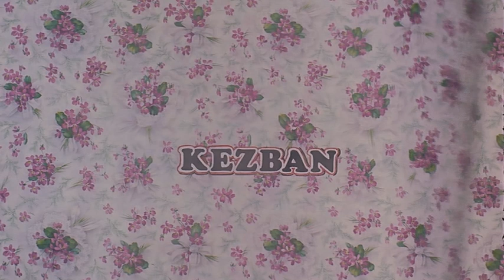Kezban Türk Filmi | Kezban Babasıyla Tanışıp Yeni Evine Taşınıyor!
Kezban senaristliğini ve yönetmeliğini Orhan Aksoy'un yaptığı 1968 yapımı İzzet Günay, Hülya Koçyiğit ve Selma Güneri'nin oynadığı Türk filmidir. Film, Muazzez Tahsin Berkand'ın adlı eserinden uyarlamadır aynı başlık ile.
Kezban Türk filminin oyuncuları; Hülya Koçyiğit, İzzet Günay , Selma Güneri, Yusuf Sezgin, Muzaffer Tema, Süleyman Turan, Fatma Karanfil, Aliye Rona, Gülistan Güzey, Diclehan Baban, Muammer Gözalan, Meral Kurtuluş.
Kezban filminin senaryosunu; Orhan Aksoy, Ahmet Üstel yazmış, yapımcılığını da Hürrem Erman üstlenmiştir.